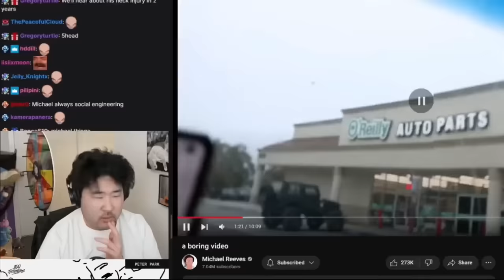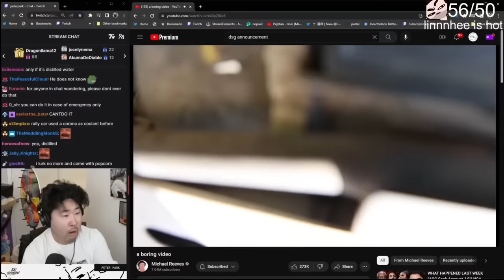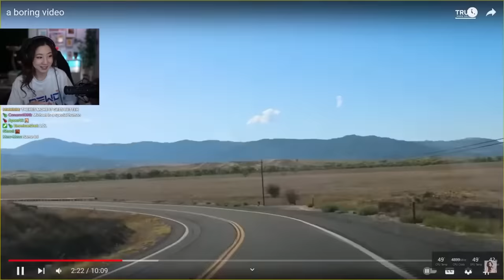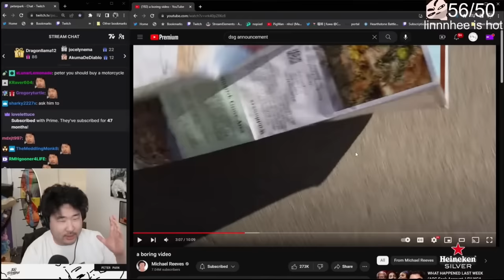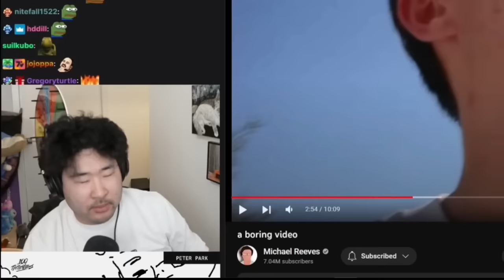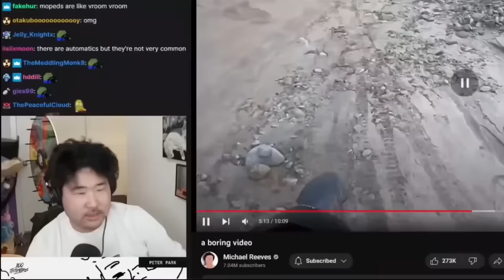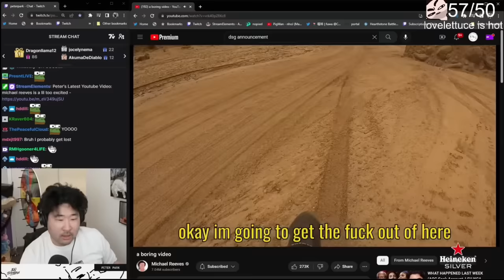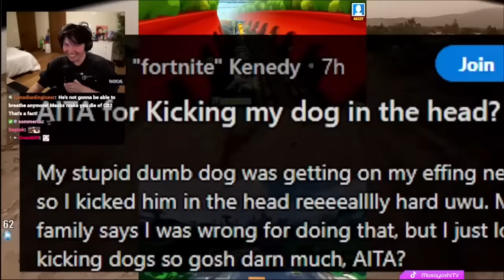Everyone's Reaction To "a boring video" - Michael Reeves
reaction crumbs- giving more notice to the linus meme
*This channel is not managed (or owned) by Michael!